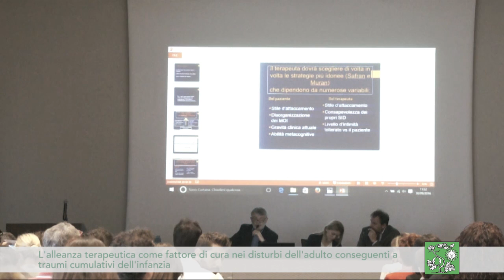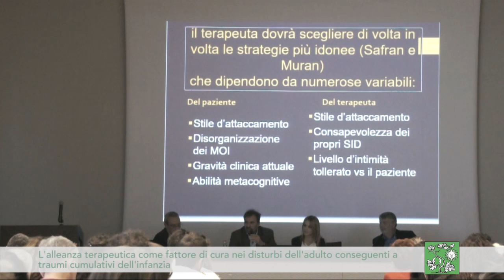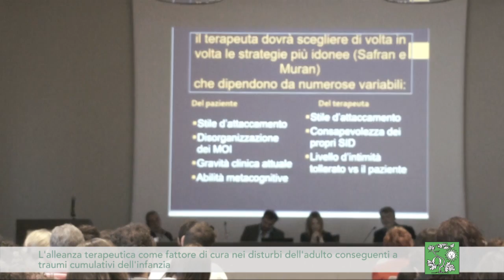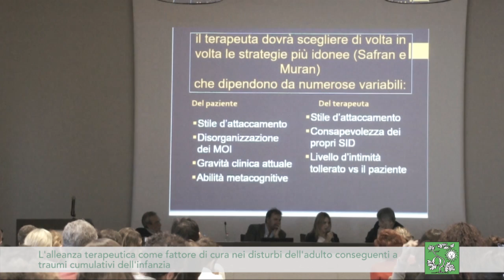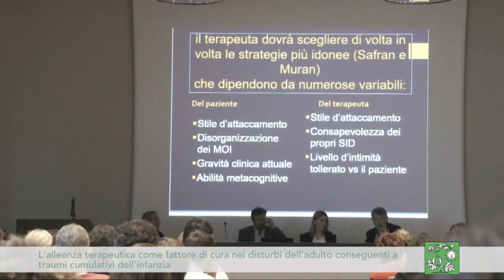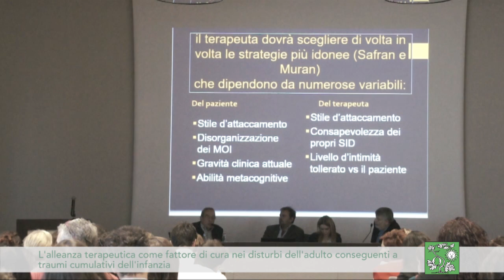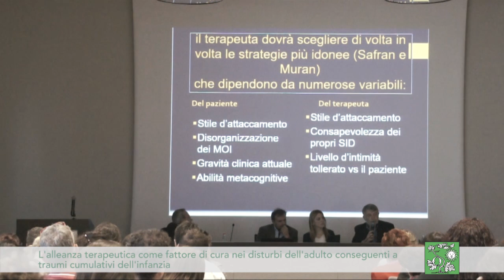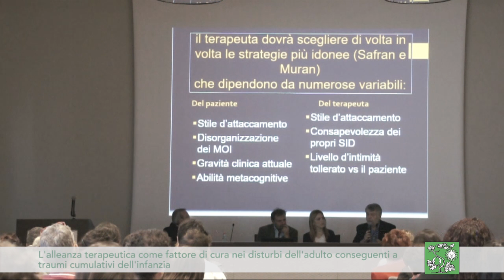Tavola rotonda - L’ alleanza terapeutica come fattore di cura nei disturbi dell’adulto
APC SPC - Scuola di Psicoterapia Cognitiva
"L’alleanza terapeutica come fattore di cura nei disturbi dell’adulto conseguenti a traumi cumulativi nell’infanzia"
Ancona, 30 settembre 2016

Costruire e mantenere l’alleanza terapeutica è particolarmente importante e insieme particolarmente difficile nella psicoterapia dei pazienti le cui storie traumatiche hanno avuto origine nell’infanzia. Le fasi di rottura dell’alleanza, praticamente inevitabili con questi pazienti, non sono però solo una minaccia per la prosecuzione e l’efficacia del trattamento: esse sono anche finestre sulle influenze che le memorie traumatiche esercitano nel mondo interpersonale del paziente.
Obiettivi di questa giornata di studio sono la comprensione di tali influenze, i metodi per monitorare come le memorie traumatiche intervengono nel minacciare l’alleanza terapeutica, e le modalità con cui si può procedere a ripararne le rotture così da facilitare il necessario lavoro terapeutico sulle memorie traumatiche.

VIDEO CORRELATI:

Dr. ANTONIO SEMERARI - Introduzione ai lavori

Dr. GIOVANNI LIOTTI - Paradossi della relazione terapeuticanei DSPTc

Dr. FABIO MONTICELLI - Costruzione dell'alleanza terapeutica e riparazione delle sue rotture nella psicoterapia del DSPTc

TAVOLA ROTONDA